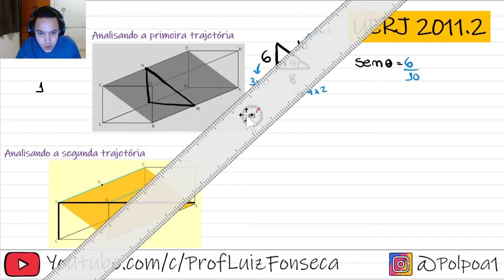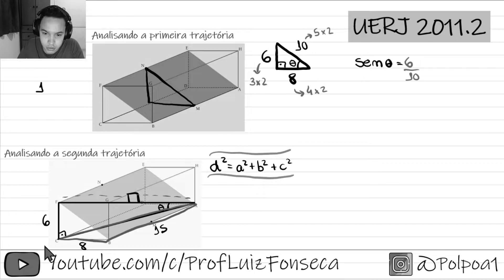UERJ 2011 - Considere o deslocamento em movimento retilíneo de um corpo P1 de M até N e de um corpo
A figura abaixo representa o plano inclinado ABFE, inserido em um paralelepípedo retângulo ABCDEFGH de base horizontal, com 6 m de altura CF, 8 m de comprimento BC e 15 m de largura AB, em repouso, apoiado no solo.

Considere o deslocamento em movimento retilíneo de um corpo P1 de M até N e de um corpo P2 de A até F.
Admita as seguintes informações:
- P1 e P2 são corpos idênticos;
- F1 e F2 são, respectivamente, as componentes dos pesos de P1 e P2 ao longo das respectivas trajetórias;
- M e N são, respectivamente, os pontos médios das arestas AB e EF.
Considerando esses dados, a razão equivale a:

Acesse meu material gratuito e minhas outras redes.